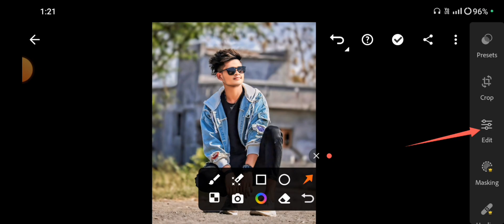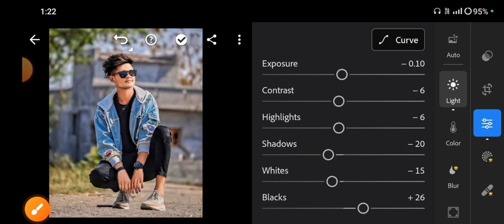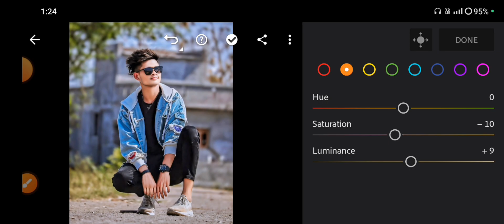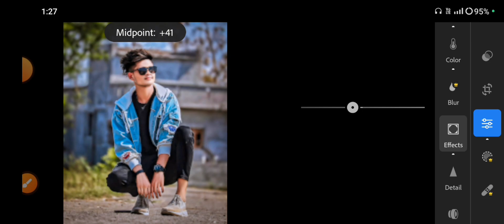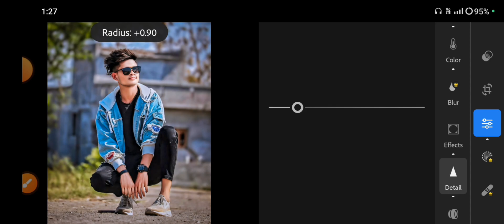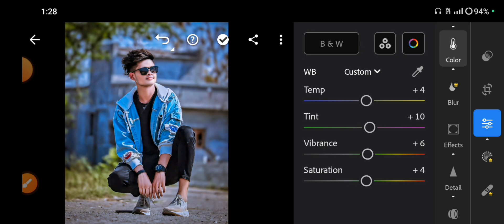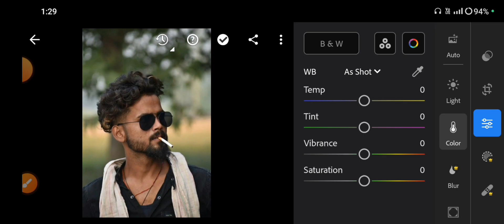Blue and Dark Tone Editing || Lightroom Photo Editing Tutorial || Lr Photo Editing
Blue and Dark Tone Editing || Lightroom Photo Editing Tutorial || Lr Photo Editing  @Dxeditor23

Your Question ❓

Lightroom Blue and dark Tone Photo Editing
Lightroom Mobile Yellow Tone Photo Editing